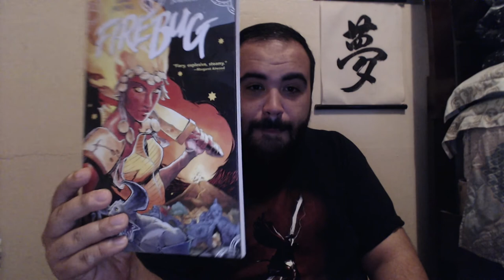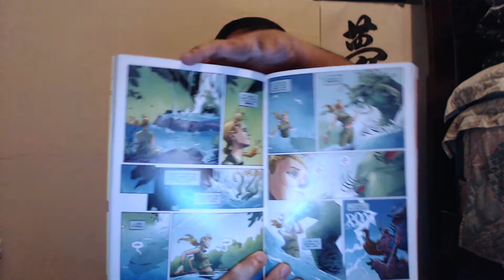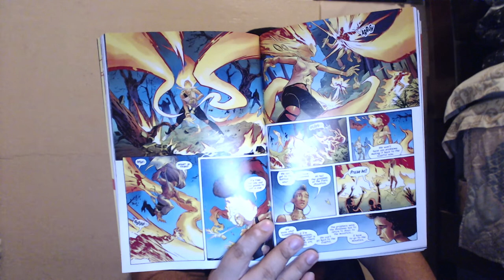FIREBUG Comic Book Review!